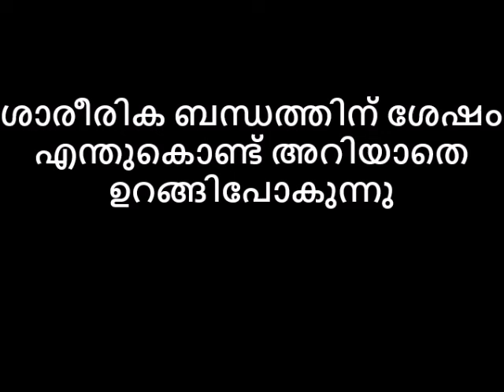ശാരീരിക ബന്ധത്തിന് ശേഷം എന്തുകൊണ്ട് അറിയാതെ ഉറങ്ങിപോകുന്നു ?